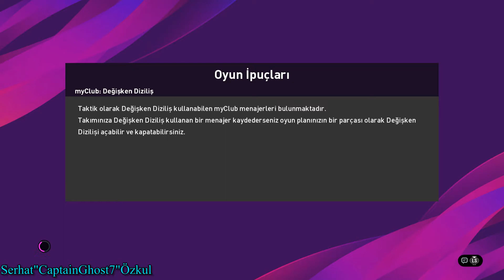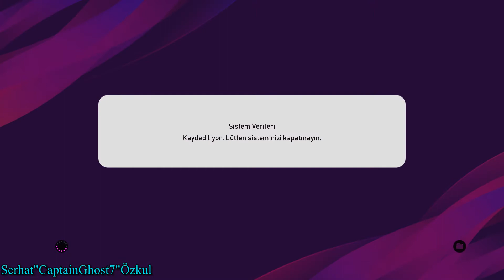myClub 3V3 KLAN MAÇLARIMIZ DEVAM EDİYOR !! | eFootball PES2020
Selamlar arkadaşlar, efootballpes2020myclub klan maçlarında devam ediyoruz neyse güzel ve eğlenceli bir video oldu iyi seyirler.